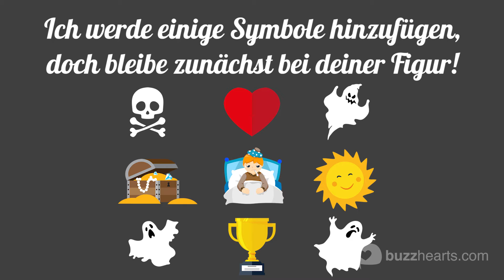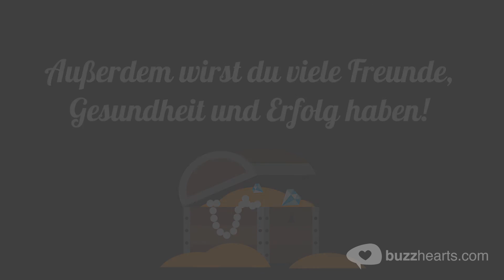HELLSEHEN: Wir werfen einen Blick in deine Zukunft!